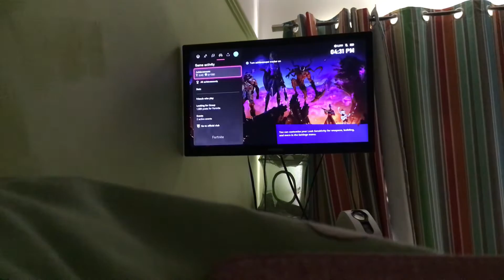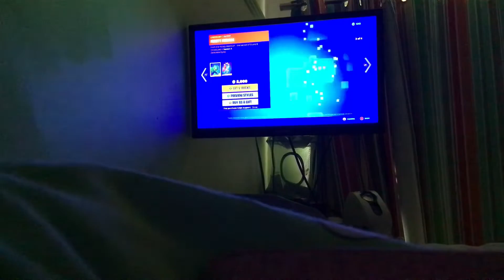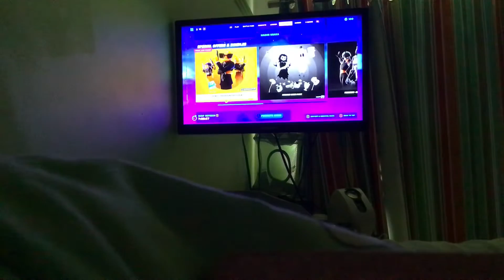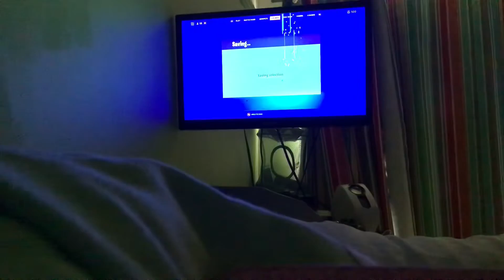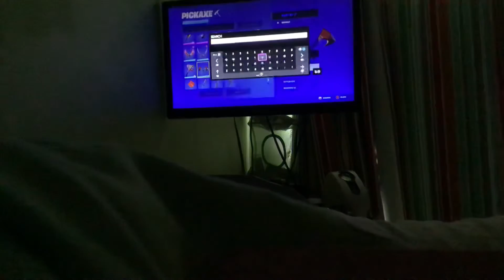ShowShow in my locker and trying to get a win￼